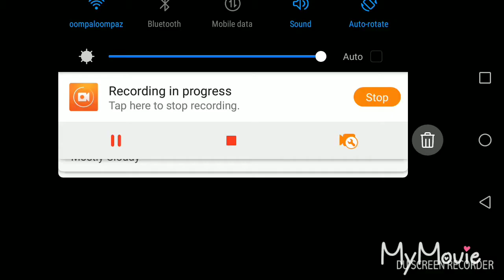I like k pop